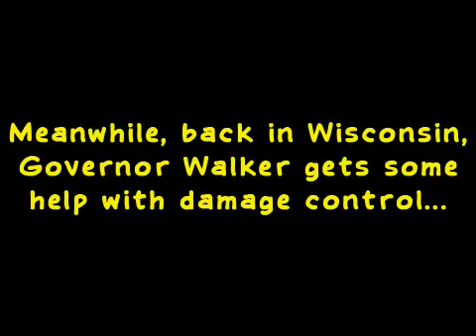Wisconsin Governor Scott Walker -- Serial Union Buster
Wisconsin Governor Scott Walker is a Serial Union Buster!